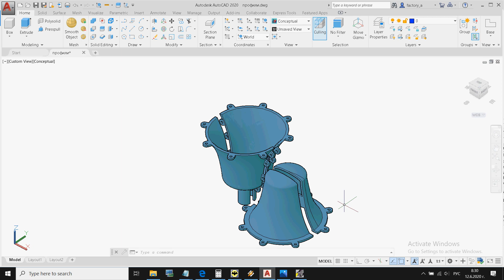Неудачная попытка создания выплавляемой модели